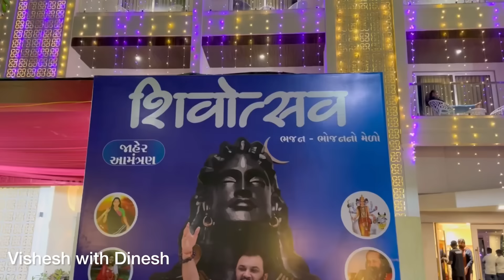કીર્તિદાન ગઢવીના નાનકડા દિકરા રાગનો ઇન્ટરવ્યુ | Kirtidan Gadhvi | Mahashivratri | Bhavanath Melo